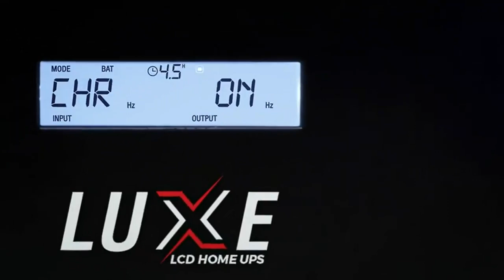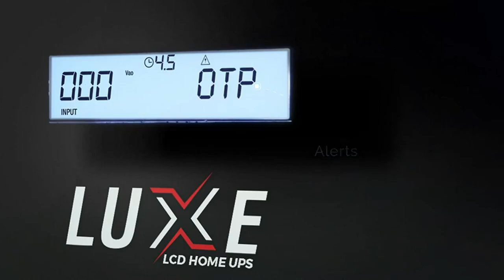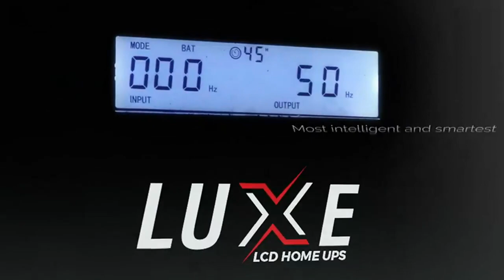Microtek Luxe SW1200 Pure Sine Wave Inverter/Home UPS, 950VA/760W (Luxe SW 1200)